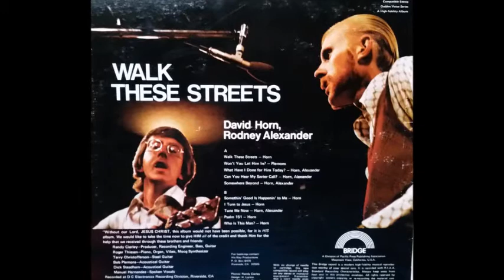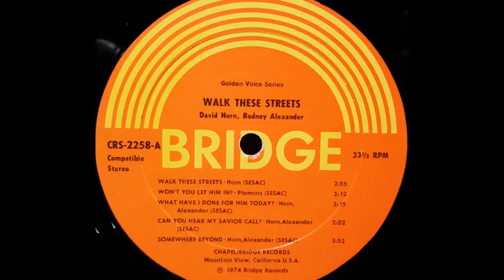David Horn & Rodney Alexander - Can You Hear My Savior Call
Another scrumptious serving in the same dreamy acoustic folk/soft-rock format. The title track with its weeping steel guitar lead is one of the prettiest songs you’ll ever hear. The same can be said for ‘Can You Hear My Savior Call?’ and ‘Who Is This Man?’, effectively backed with harpsichord and organ respectively. Moog synthesizer also makes an appearance. ‘I Turn To Jesus’ and ‘Psalm 151’ provide simple acoustic melodies, while the country angle returns for ‘Somethin’ Good Is Happenin’ To Me’ and ‘Tune Me Now’.